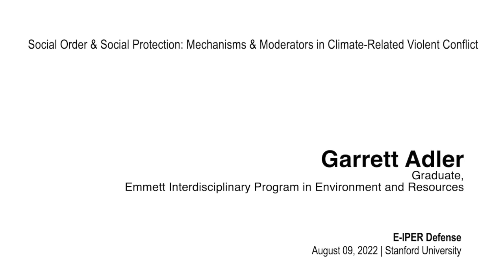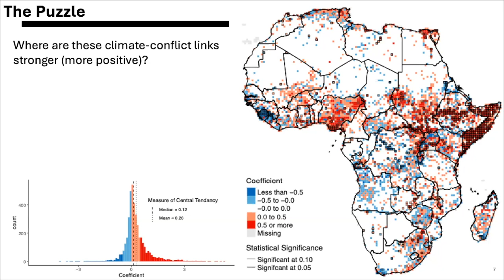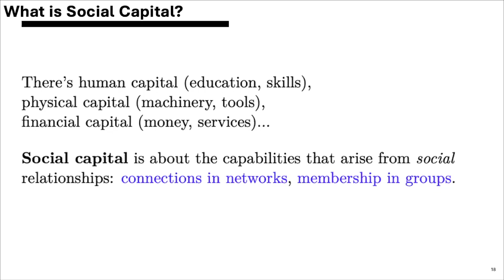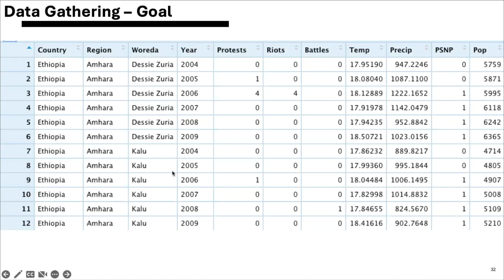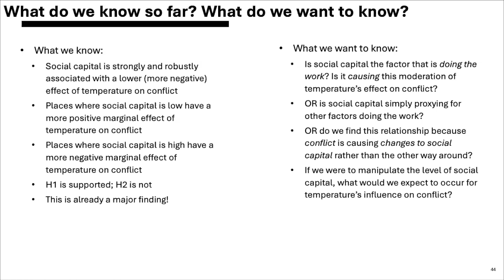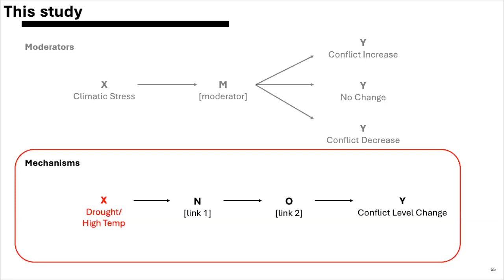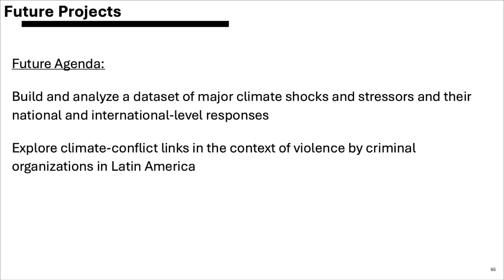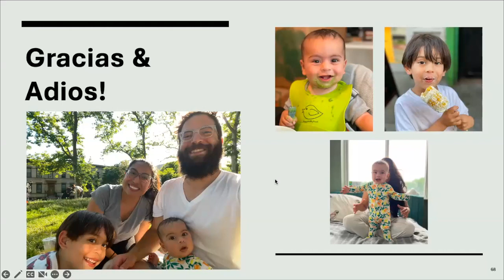E-IPER PhD Defense: Garrett Adler (2022)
Garrett Adler's Dissertation Defense for "Social Order and Social Protection: Mechanisms and Moderators in Climate-Related Violent Conflict" (2022)

Committee Members:
Marshall Burke (lead advisor)
Kenneth A. Schultz (lead advisor)
Katharine J. Mach (reader)
Jeremy M. Weinstein (reader)